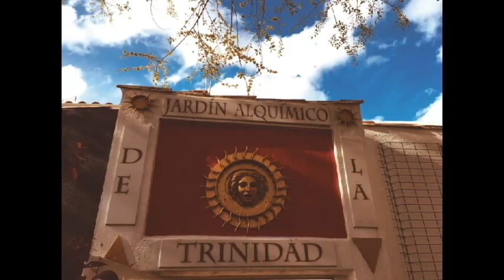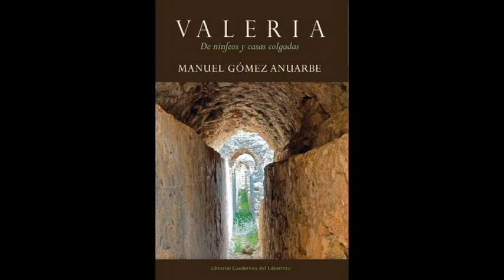Manuel Gómez Anuarbe en The International con Julio Bruno, desde Londres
Exploring the World of Landscape Architecture with Manuel Gómez Anuarbe:
In this episode of The Internationalist, host Julio Bruno sits down in his home studio with a recognized expert in landscaping architecture and his long-time friend, Manuel Gómez Anuarbe.

Together, they talk through Manuel’s journey, beginning as an economist and finding his true passion in gardening and landscape architecture. As a Spanish native, Manuel shares his favorite gardens in the United Kingdom and the uniqueness of English landscape architecture compared to other gardening styles around the world. He describes his love for gardens by reminiscing on his experience designing and creating “Jardin Alquímico de la Trinidad” in the Spanish village of Uclés, an alchemist garden based on the alchemist philosophy.

Manuel shares his experience as the author of eleven books on landscape architecture and culture, including his insight on writing about the history of hermits living in gardens—for pay. He and Julio explore the importance of disconnecting from technology to live in the moment and foster creativity.